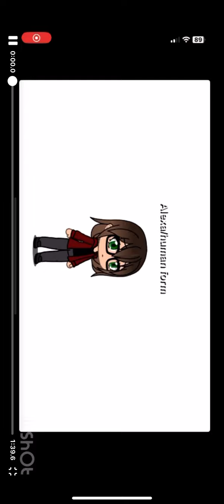Silent scream. Gacha music video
I started editing this ages ago but it deleted most of my progress so I just posted it like this 😅 I know it’s not very good because the flashes are out of time but when it reset it changed that aswell. I’m going to try restarting this soon but please be patient with me 😓 thanks